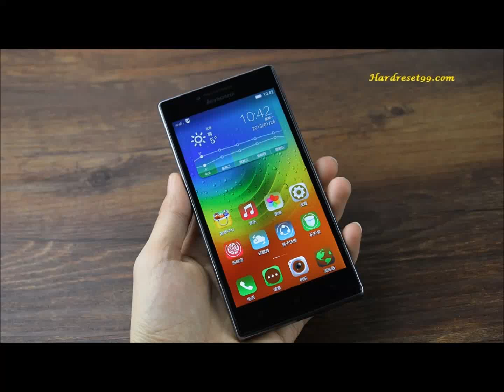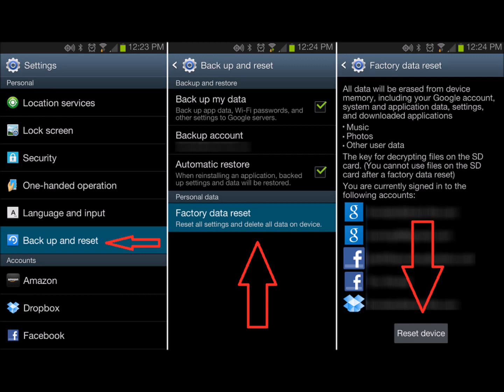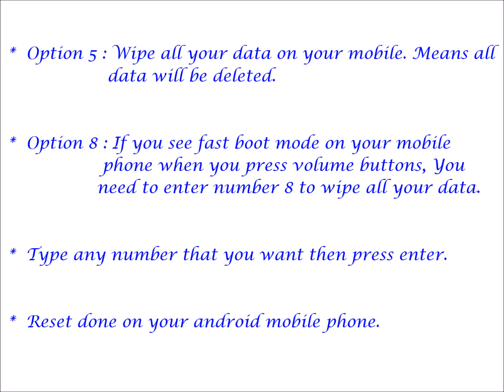Lenovo P70 Hard reset, Factory Reset & Password Recovery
Lenovo P70  Hard Reset. You can easily unlock your android mobile phone for free. You do not need any software knowledge. Here we are also provide password recovery with android tools & drivers and With your Google account etc. Please note that Hard reset delete all your data from your mobile. You will not recover your data like apps, contacts and Files etc.

 Lenovo P70 Hard Reset :

   reboot menu.

 Lenovo P70 factory Reset :

   your settings.
   option.
   storage.